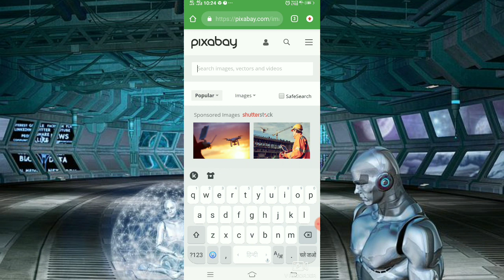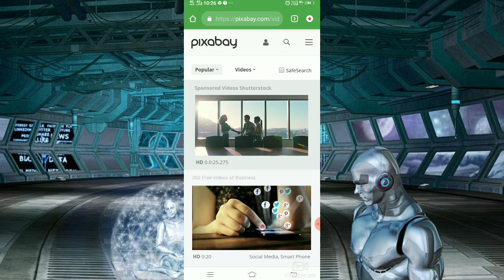free vedio or images kaise downlod kare